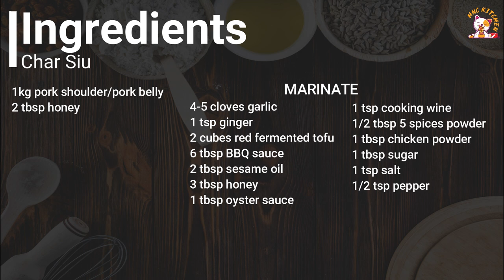Delicious Char Siu BBQ Pork Best Recipe [Subtitles] HNC Kitchen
Char siu, also can be called BBQ pork is a marinated roasted or grilled pork and usually in the red colour. It is a very common food and you can find it hanging at the front shop at the Chinese BBQ pork shop. Actually it is not hard to make, just combine the ingredients to marinate.
The ingredients:
1 kg pork shoulder / pork belly
2 tbsp honey

Marinate mixture:
4-5 cloves garlic
1 tsp ginger
2 cube red fermented tofu
6 tbsp BBQ sauce
2 tbsp sesame oil
3 tbsp honey
1 tbsp oyster sauce
1 tsp cooking wine
½ tbsp five spices powder
1 tbsp chicken powder
1 tbsp sugar
1 tsp salt
½ tsp pepper

Title translation:
おいしいチャーシューBBQポークベストレシピ
叉燒叉燒最好的食譜
맛있는 차슈 BBQ 돼지 고기 최고의 레시피
สูตรที่ดีที่สุดของ Char Siu BBQ Pork
Masarap na Char Siu BBQ Pork Best Recipe
Deliciosa receta de cerdo a la barbacoa Char Siu
Resep Terbaik Char Siu Babi Merah BBQ Enak
Resipi Terbaik Babi BBQ Char Siu yang sedap
لذيذ Char Siu BBQ لحم الخنزير أفضل وصفة
Délicieuse recette de porc barbecue Char Siu